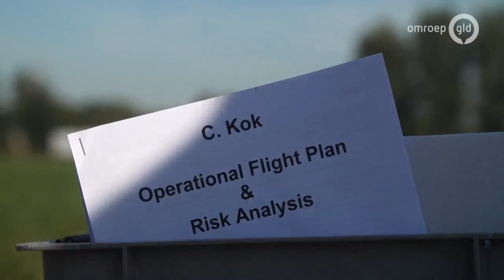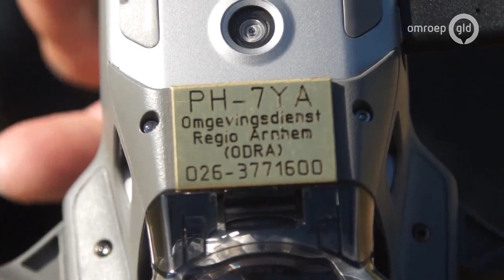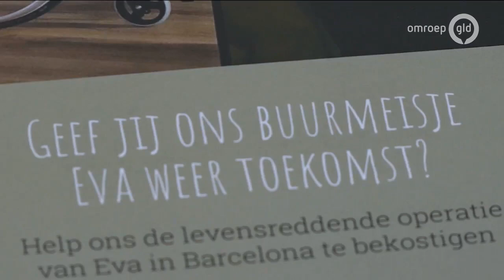GLD Nieuws 6 augustus 2020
- Fabio Jakobsen blijft in ieder geval tot morgen in coma
- Milieucontroles met behulp van een drone
- Crowdfundingsactie in voor de ernstige zieke Eva